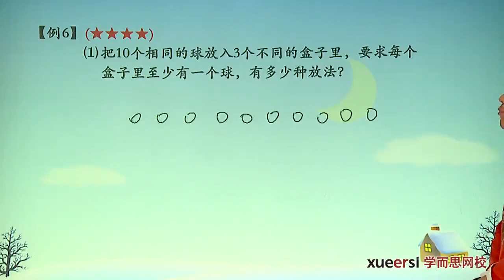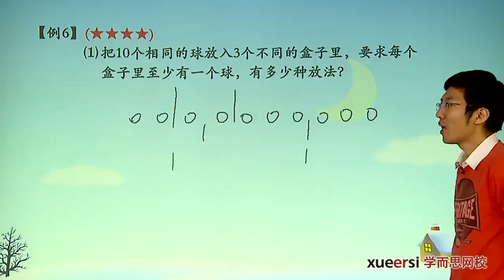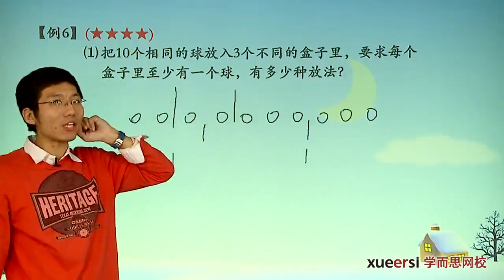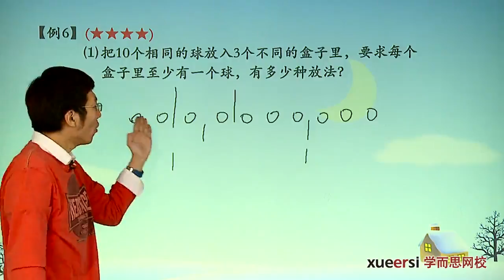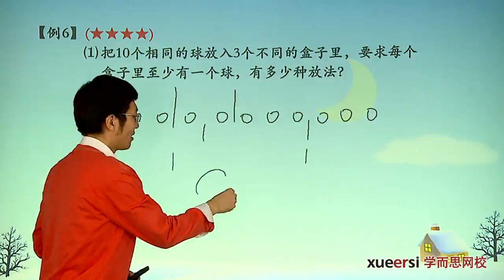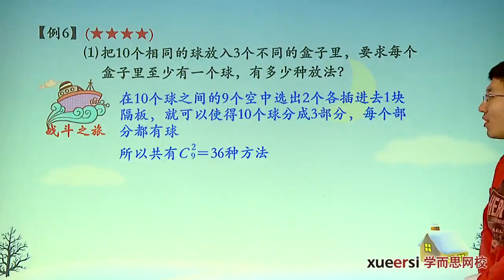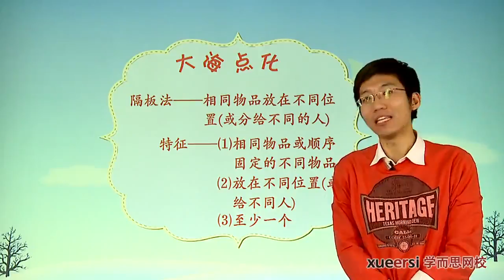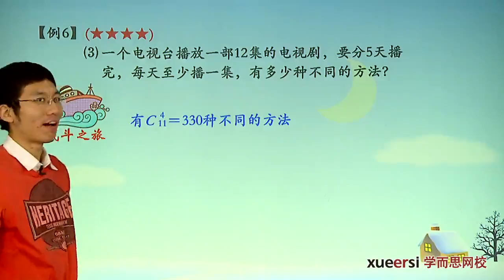学而思 四年级 组合下例6